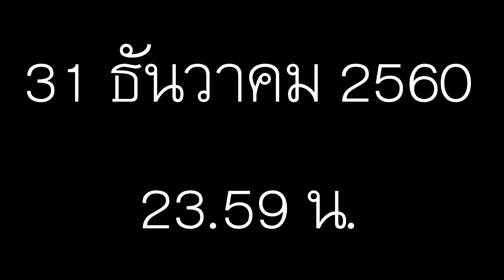vLog : สวัสดีปีใหม่ 2561 ครับผม : )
สวัสดีปีใหม่ เรื่องราวมากมายผ่านมา และผ่านไป..

ขอบคุณทุกท่านที่รับชม รับฟัง

ติดตามรายการต่างๆได้ที่ Playlist ครับ